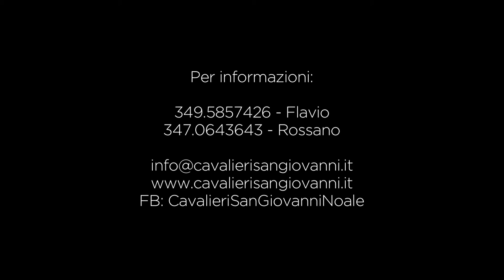FRATELLI - Compagnia d'Arme Cavalieri di San Giovanni | VIDEO PROMO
Promo ufficiale dello spettacolo FRATELLI, presentato dalla Compagnia d'Arme Cavalieri di San Giovanni al Palio di Noale (VE) 2015.